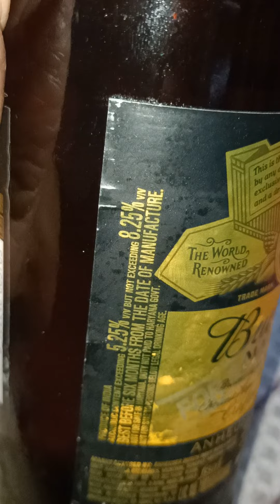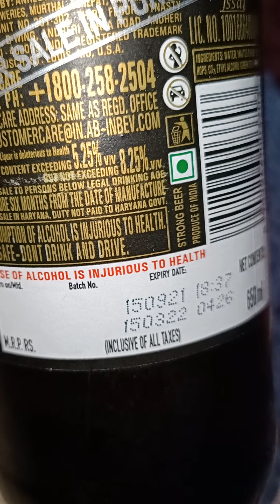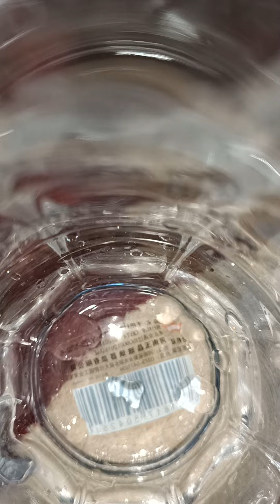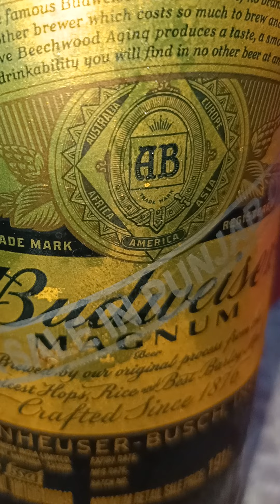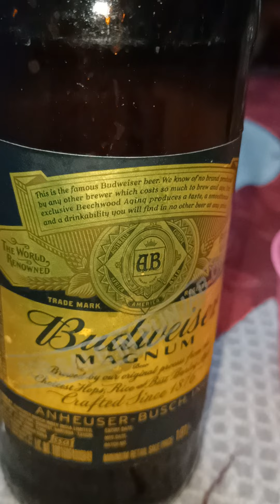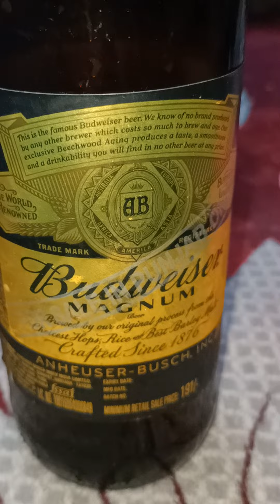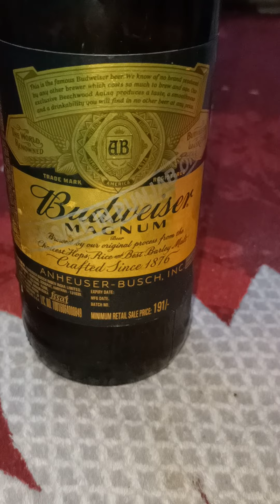Budweiser Beer Rewiew In Hindi